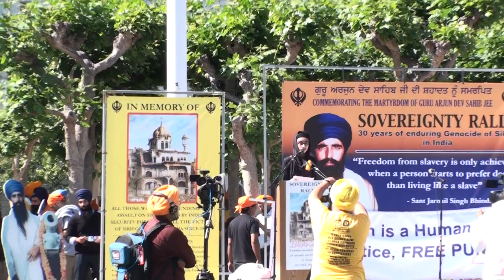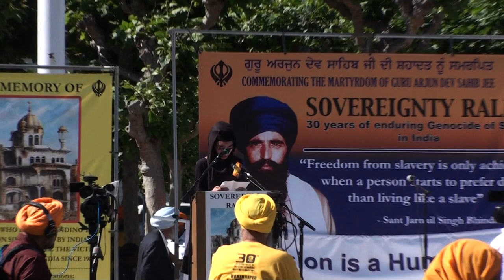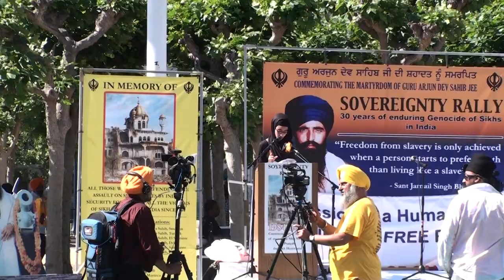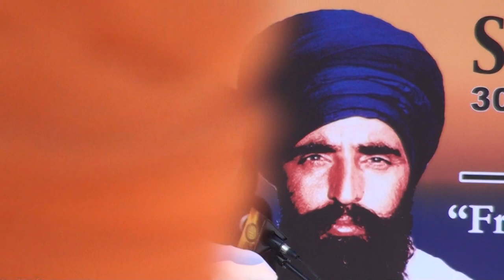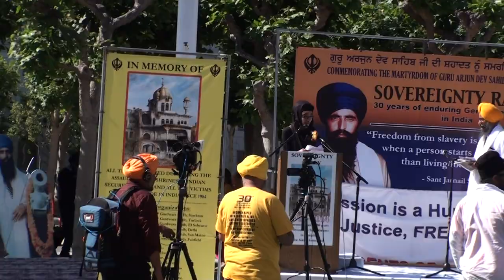Nagar Kirtan San Francisco Ca 2014 speech 4 (English)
Bibi Jasmeen Kaur (Canada)